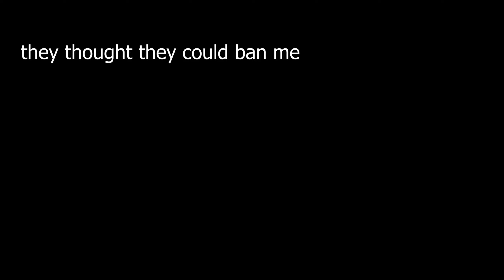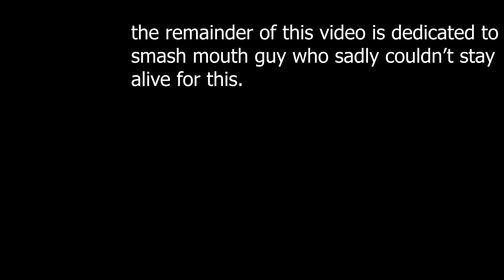mOverwatch Mega Meme Montage Mashup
i basically have a year's worth of clips.